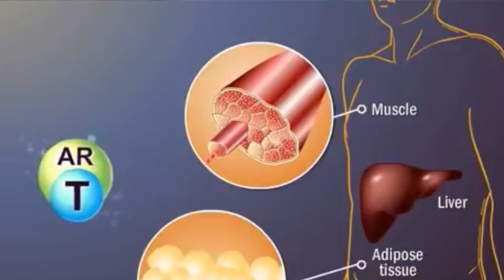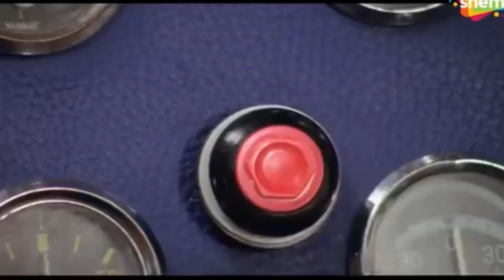How To Grow Height Naturally 6.1 | iamzahidkhan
Hi everyone, I Have made this video on How To Grow Height Naturally 6.1 | Realty|